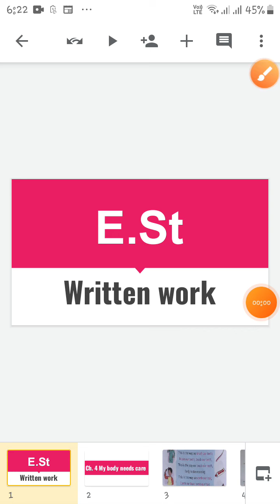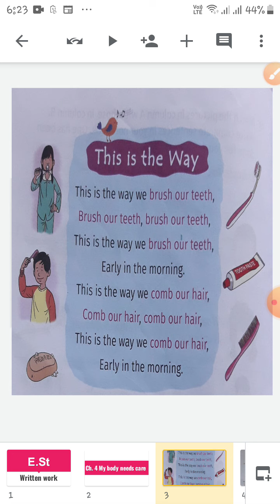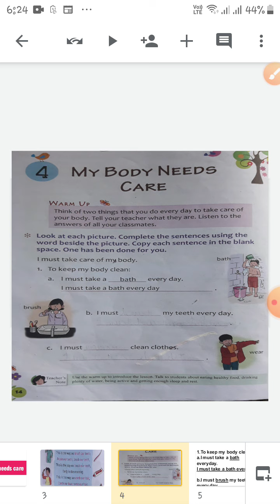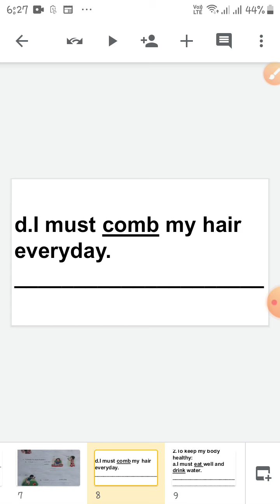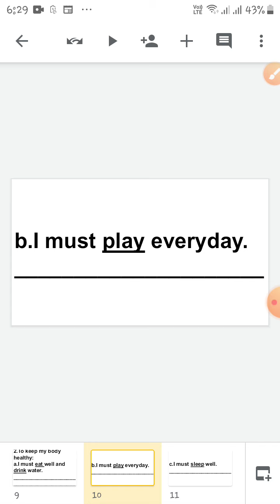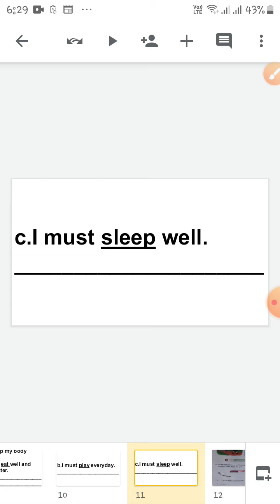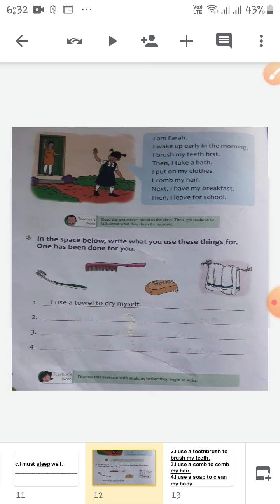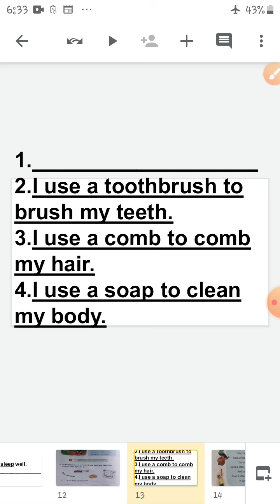cl1_est_ch4_my body needs care_written work_110820